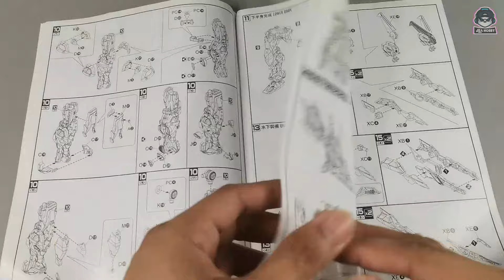Daban 8812A Astray Red Frame Tactical Arm + Flight Unit All in One | Most Worthy Daban 8800 Series..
Most Worty 8800 Series Astray Red Frame kit
Fall off issues can manage easily